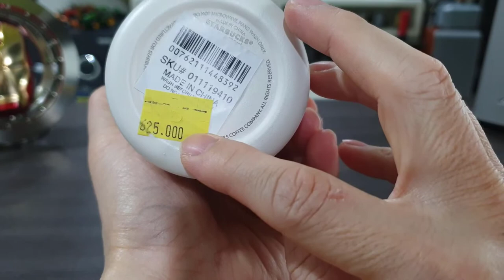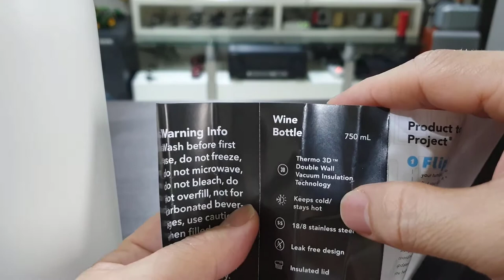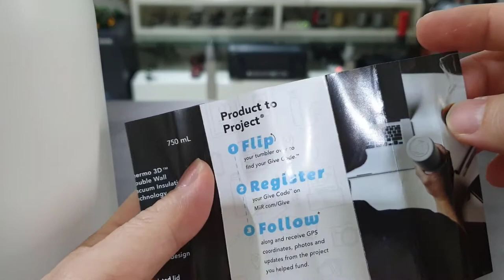Review Tumbler Starbucks Ox Edition Miir White 2021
Tumbler Starbucks Special Ox Edition 2021
- Trenta Size
- Stainless Steel
- Hot n Cold Water